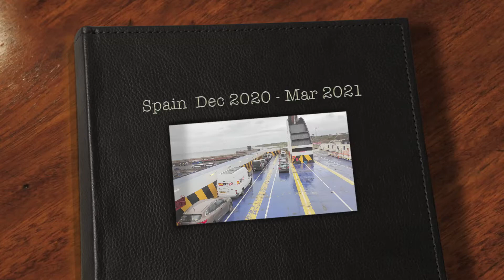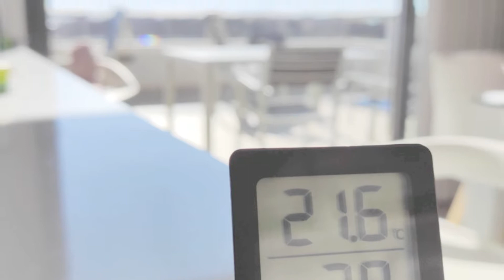Spain 2020 - 2021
Montage of pictures and videos from Spain  Dec 2020 - Mar 2021.